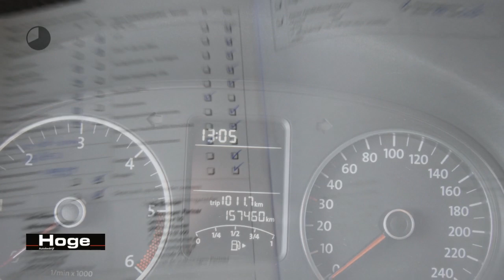Volkswagen Polo 1.2 TDI BlueMotion Comfortline Airco Cruise Control Rijklaarprijs Inruil Mogelijk!